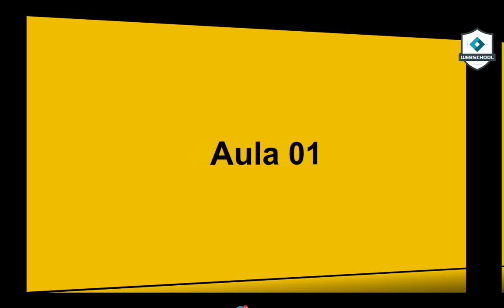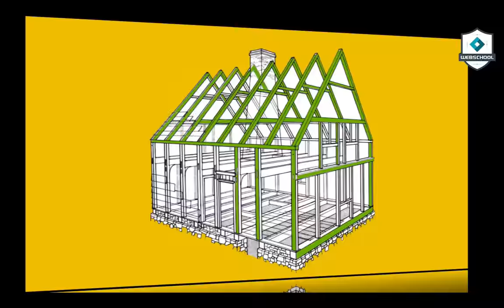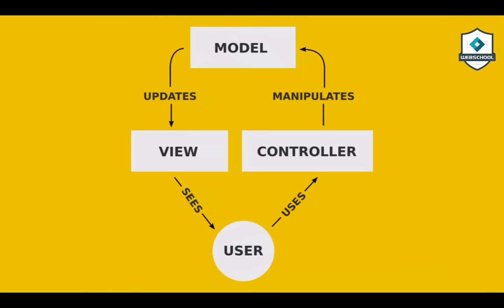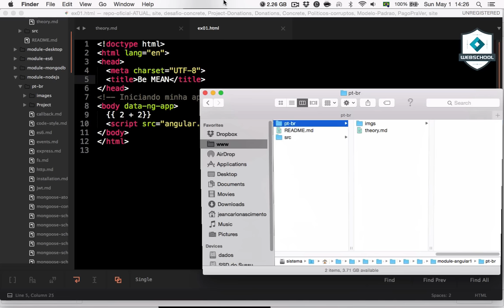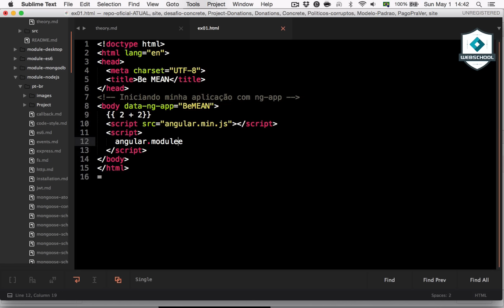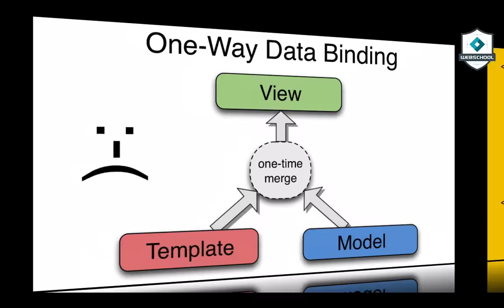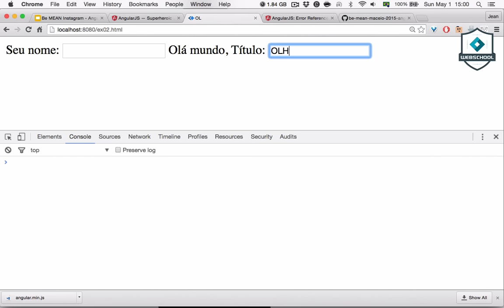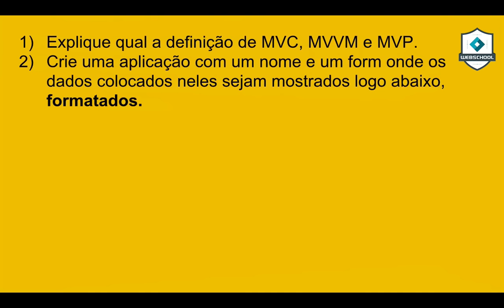Be MEAN: Angular1 (AULA 1) Introdução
Primeira aula do módulo de Angular, versão 1.5.x.